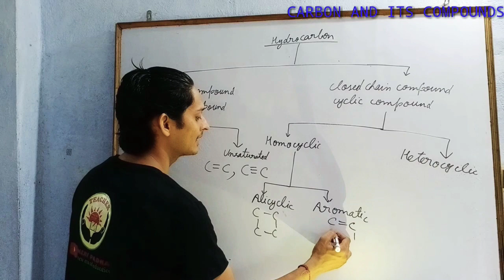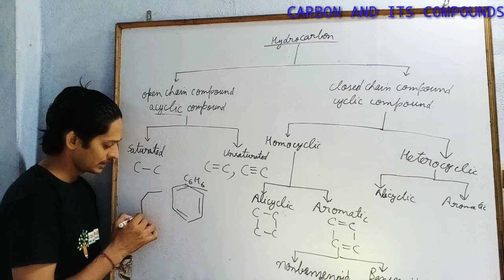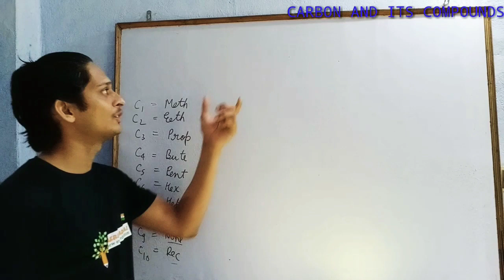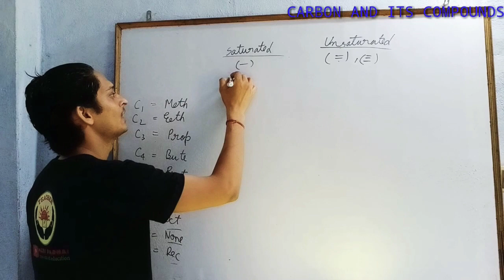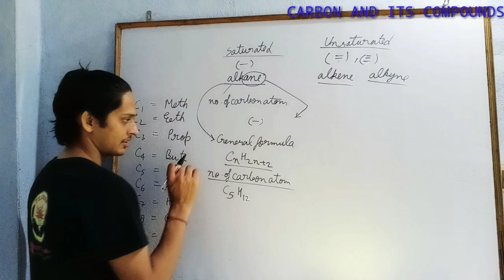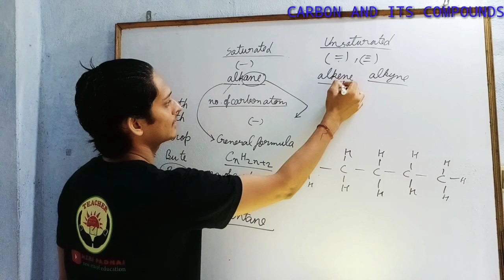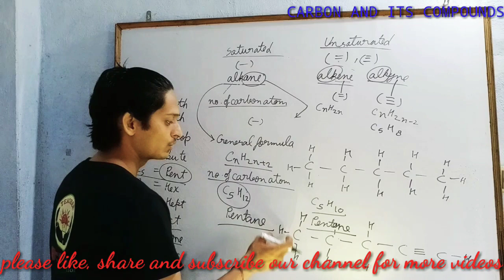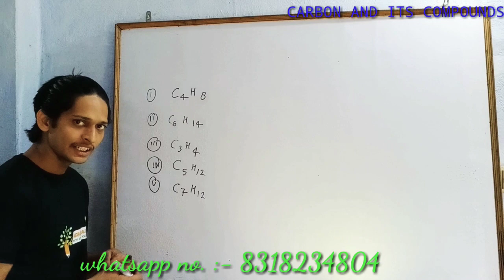CHEMISTRY || CLASS 10th || CARBON AND ITS COMPOUNDS || CLASSIFICATION OF HYDROCARBONS || MERI PADHAI